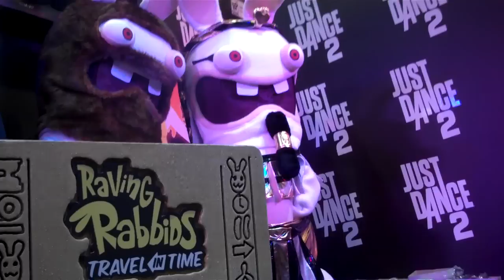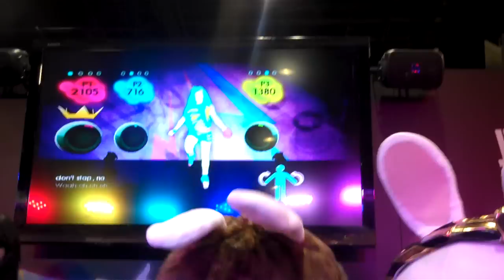Rabbids play Just Dance 2 at Comic Con 2010